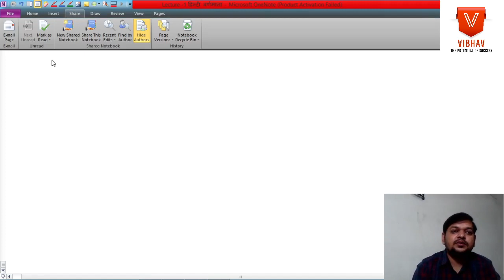L12 हिन्दी : व्याकरण-लिंग I Hindi : Vyakaran Ling for UPPSC-AE & Polytechnic 2021 H S Rajput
This lecture is useful for UPPSC-AE and Polytechnic lecturer 2021.

सामान्य हिन्दी UPPSC-AE & Polytechnic Lecturer@ Vibhav
सामान्य हिन्दी for UPPSC-AE

I am working for education for children of rural areas and supporting old age people by Kasturi ak khoj. You can go through the Facebook page of "kasturi ak khoj", link is given below 👇👇👇

If you want to help for such noble cause then, Please donate us our UPI ID is 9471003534@ybl